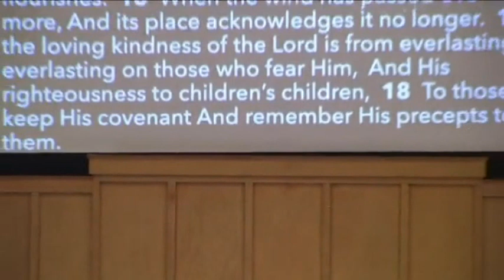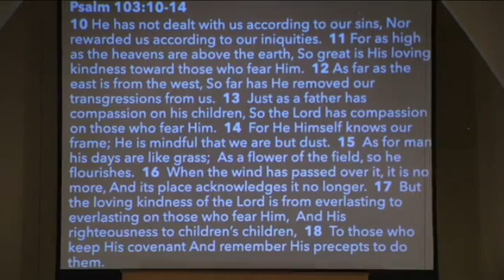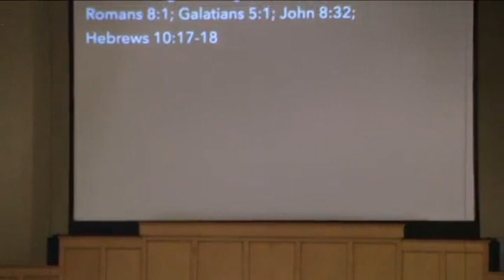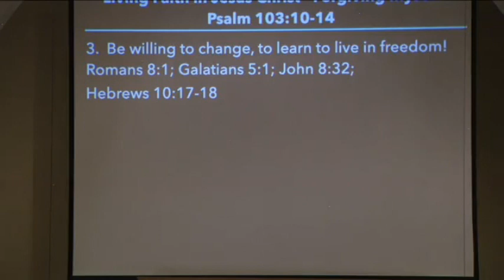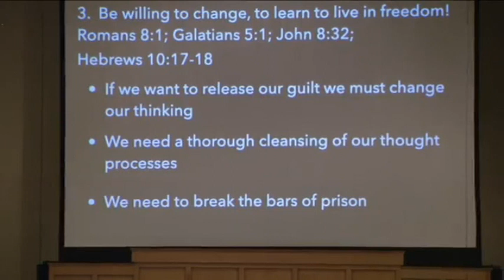Living Faith in Jesus Christ - Forgiving Myself - Psalm 103:10-14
Living Faith in Jesus Christ - Forgiving Myself - Psalm 103:10-14.  Message by Pastor Curt Batschelet